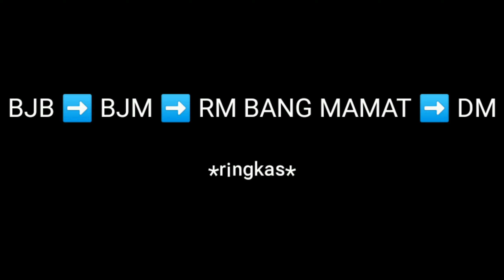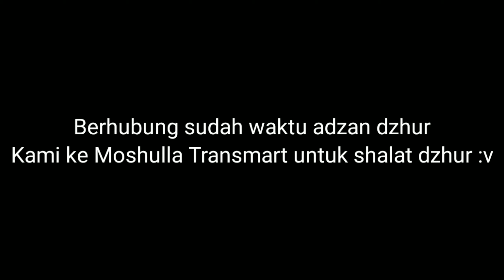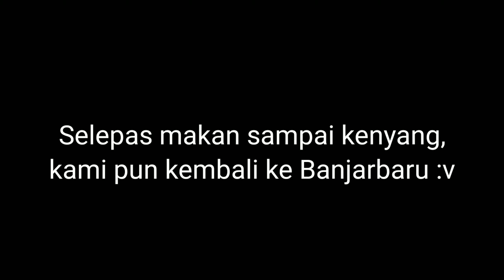Alur singkat perjalanan BJB - BJM